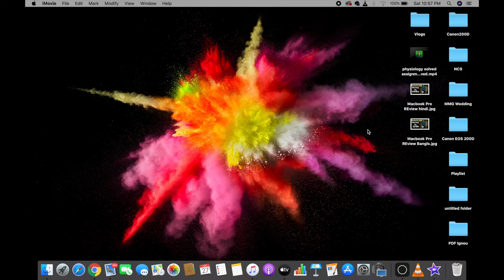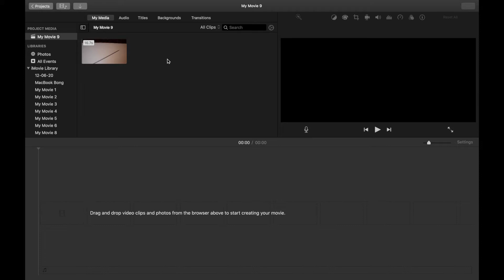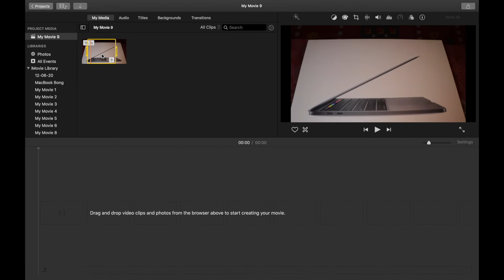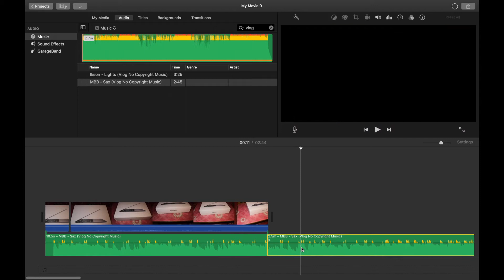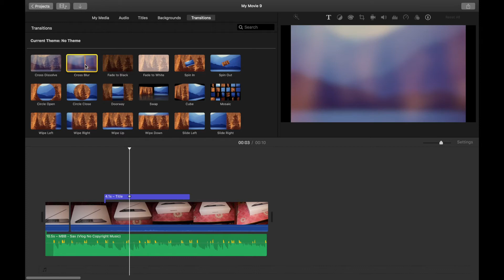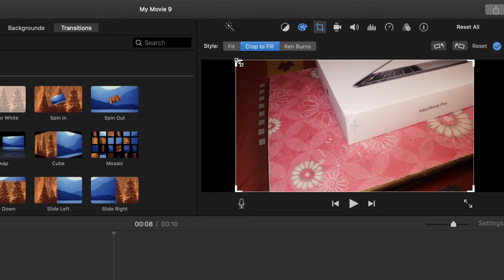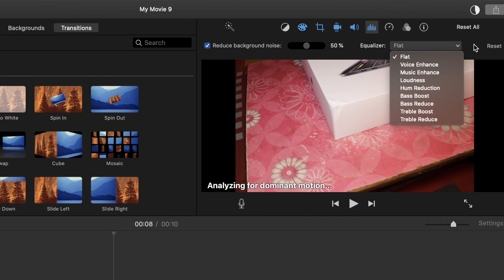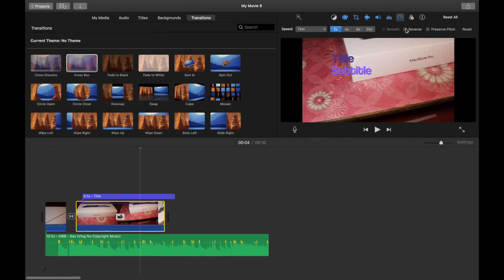imovie tutorial 2020 || Bangla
In this video, I have discussed imovie, A Short imovie tutorial, how to use imovie for the Beginners

Tripods:-
Ball Head